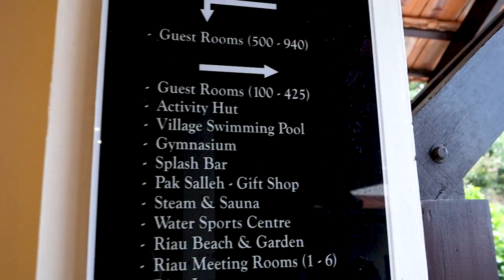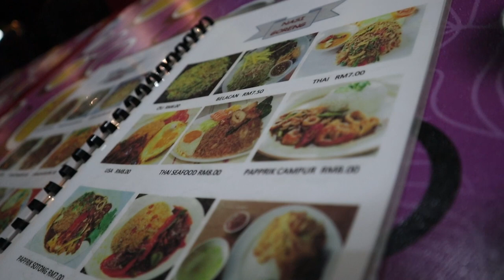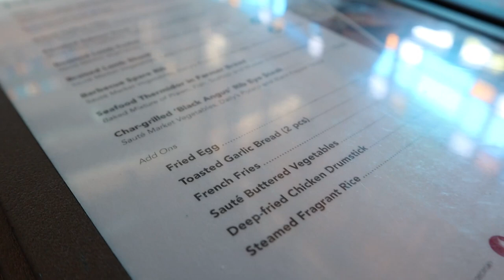Zealfit VLOG - Port Dickson 2019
Zealfit goes on a short trip.

In this Episode, Fei @zinlifts & (Tired) Hariz @howmuchibench gives some tips on how to survive Ramadhan while on holiday and playing with Nerf Guns.

SIGN UP FOR OUR SEMINARS

SPOTIFY - ZEALFIT / BARBELL JUNCTION

OUR GYM : 2-3A-G, Space U8, 6 Persiaran Pasak Bumi, Taman Bukit Jelutong, Seksyen U8 40150 Shah Alam Selangor